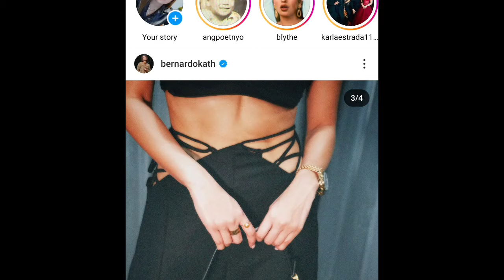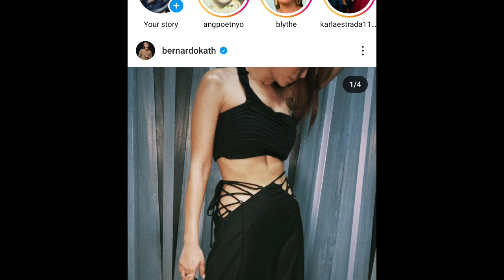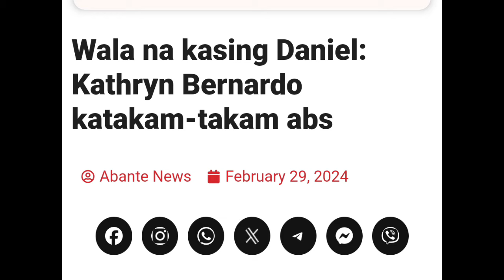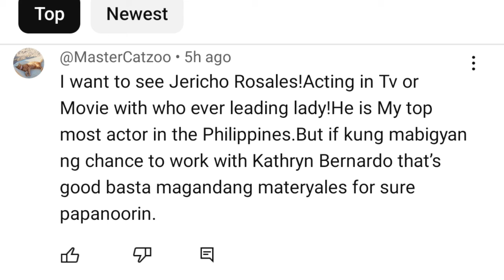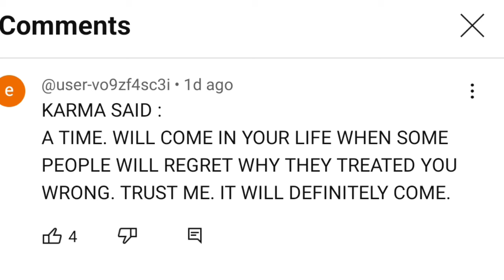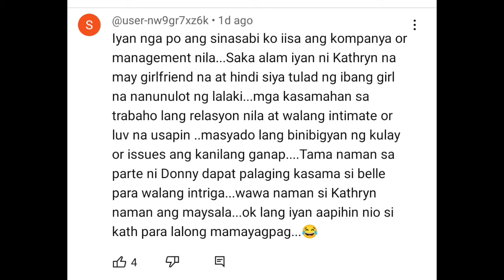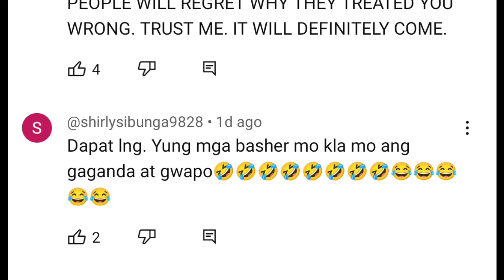KATHRYN BERNARDO NAWINDANG ANG KAMPO NI DANIEL PADILLA NG ILABAS ETO NI KATH|KATHRYN SASABAK DITO